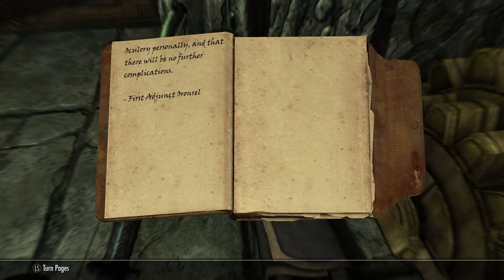THE OCULORY AT MZULFT! | Elder Scrolls Skyrim Lets Play (Part 20)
In this video, we will be going into Mzulft to discover the Oculory.